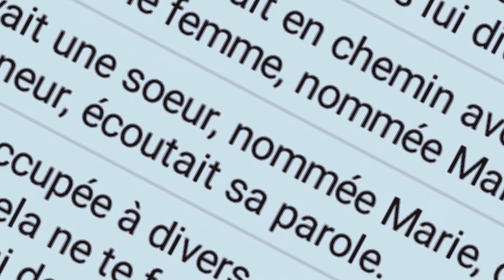NZAMBE YA BILEMBO